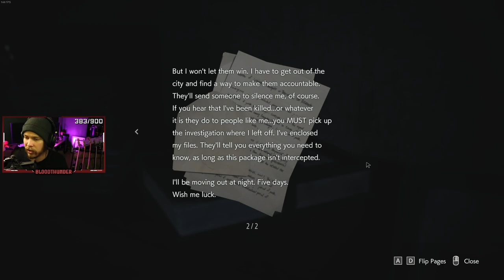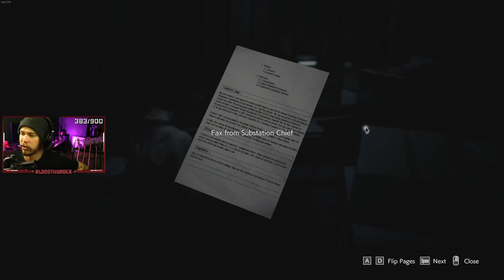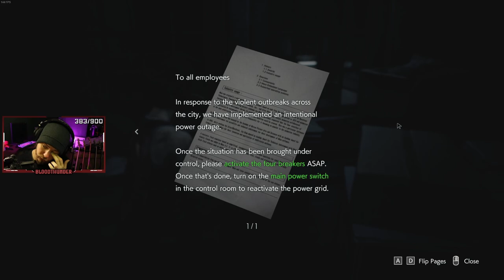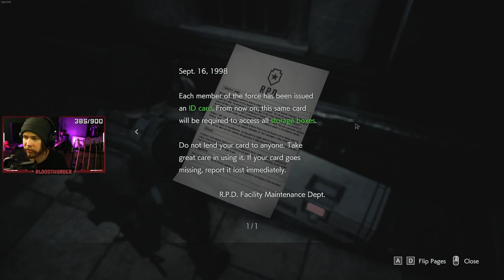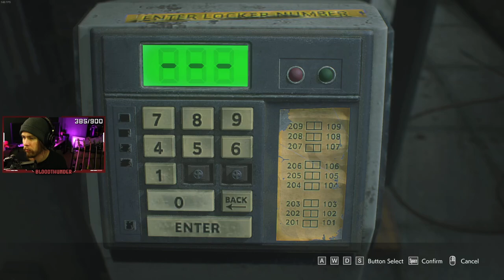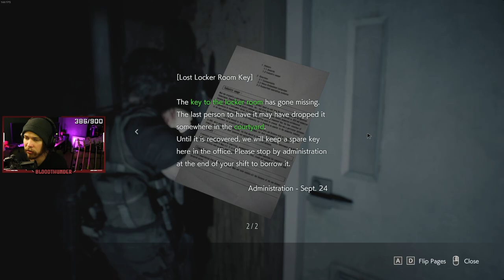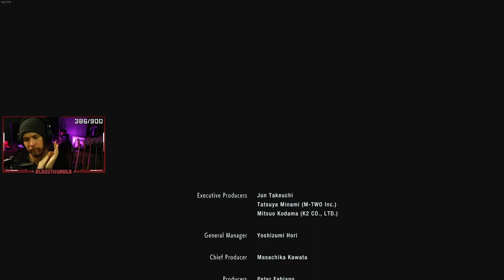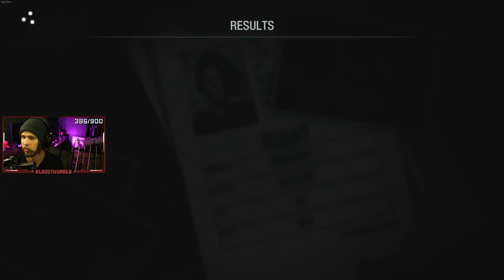Where is the Clock Tower?! | Resident Evil 3 Remake - Full game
Raccoon city is in the midst of an outbreak and Jill Valentine must do something for someone in someplace to deal with some evil organization, and then stuff happens and there's a big dude who just wants a hug but instead he gets his butt kicked.